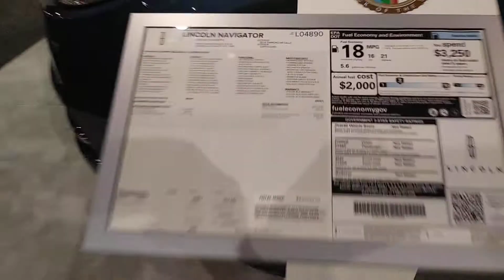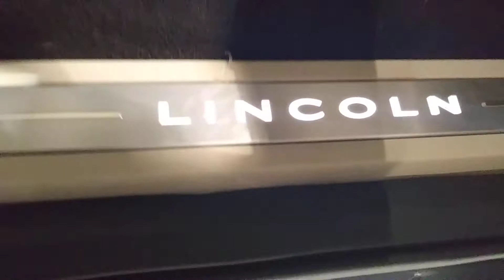2018 Lincoln Navigator@VA Auto Show